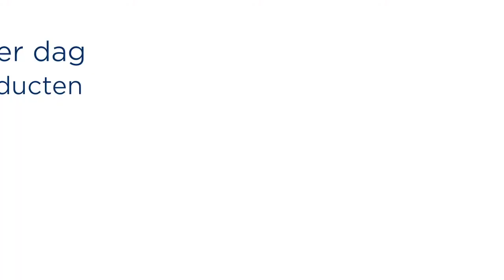GS1 barcodes - U heeft een barcode nodig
U heeft een barcode nodig. GS1 Nederland biedt verschillende codes voor het snel en foutloos herkennen van producten, locaties en verzendeenheden.